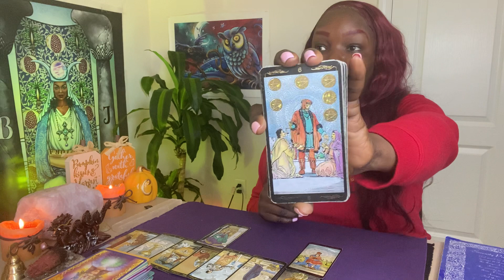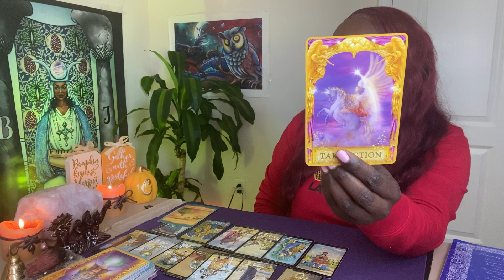VIRGO ♍️ REMINISCING ON LOVE😍 HEART ❤️ ON LOCK🔒 THEY TOOK ADVANTAGE😏 LESSONS ⭐️VIRGO MESSAGES⭐️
GENERAL TAROT READING FOR VIRGO ♍️ PLACEMENTS 9/24/21